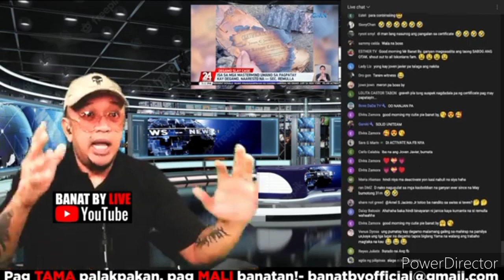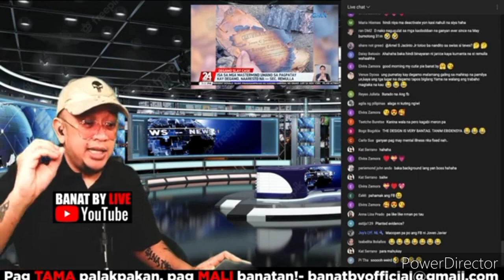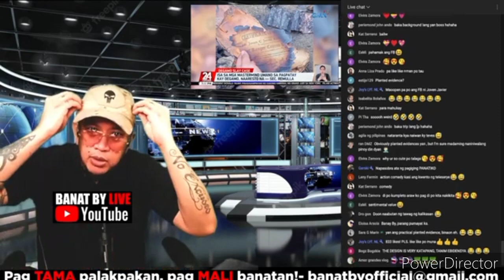TEVES de GAMO biktima ba pareho